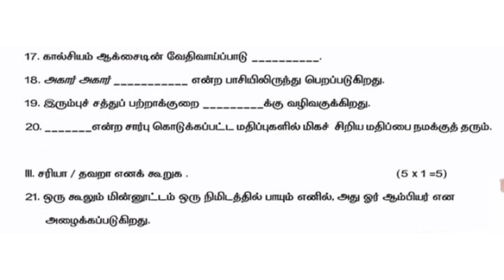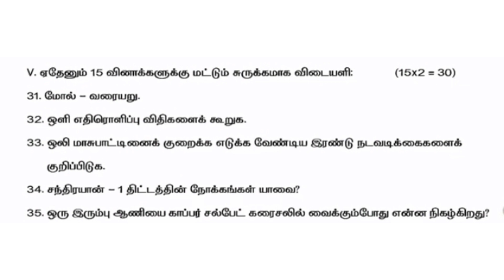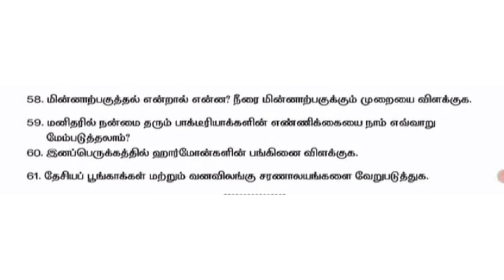8th science annual exam question paper||tamil medium||Jks channel